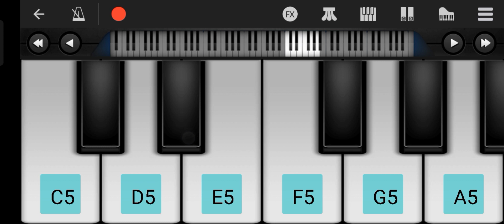Mere dil ye pukare aaja song Tune.